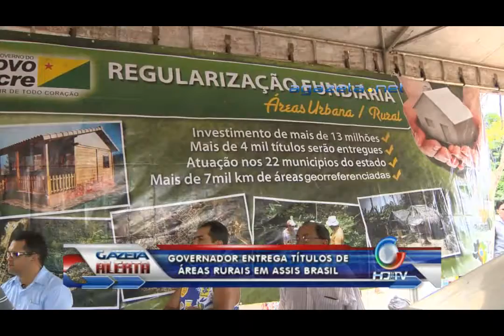governador entrega titulos de areas rurais em assis brasil 08-04-2013